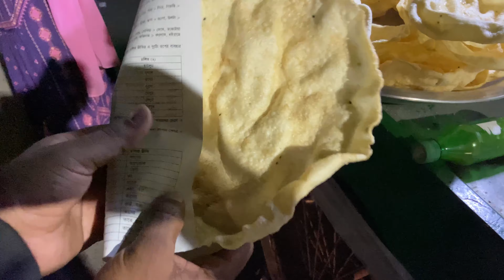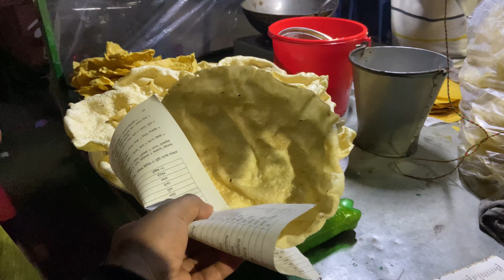Papor Making within Seconds | Street Foos bd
Price : BDT10

Location : Mirpur 13, Dhaka Bangladesh.